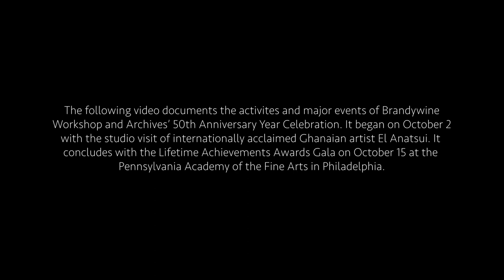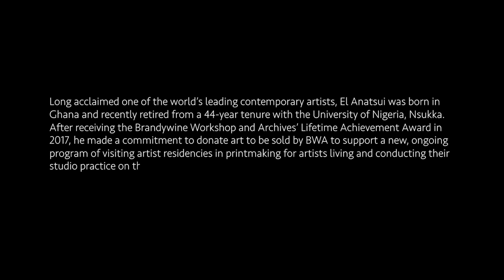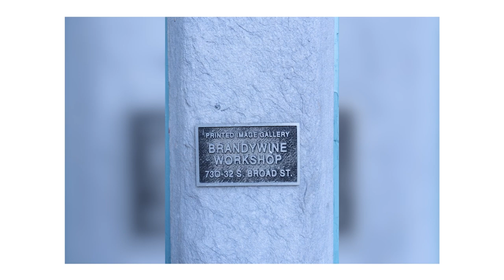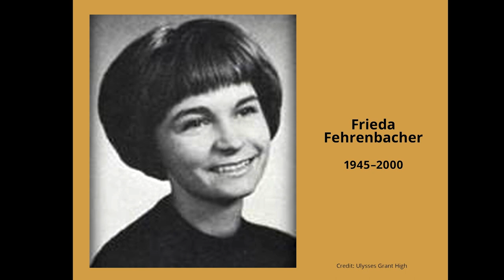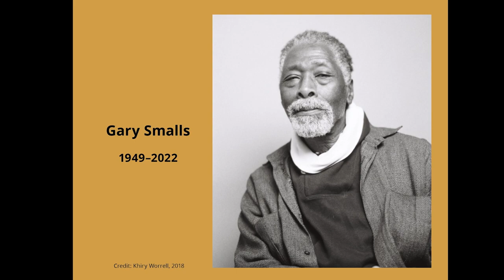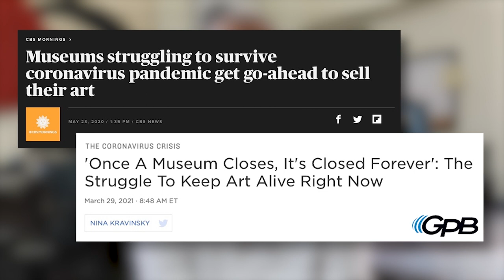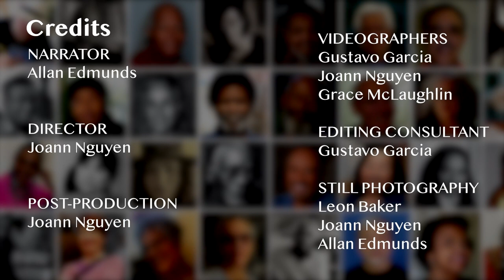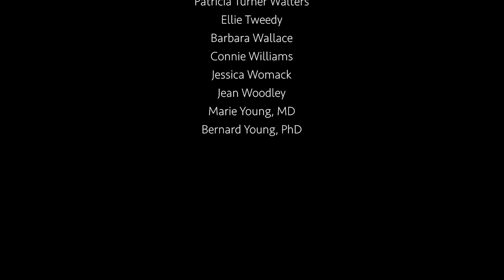Brandywine's Milestone at 50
0:00 Introduction
0:37 El Anatsui Fellowship
5:13 Comings and Goings
7:20 Gala Awards Ceremony
11:41 Remembrance
18:55  50 Years; Reflections: Mission, Goals, Culture Today
26:57 Founder's Reflection
31:08 Special Thanks
32:07 Credits

Brandywine's Milestone at 50 shares key highlights and milestone moments from Brandywine Workshop and Archives' 50th Anniversary Celebration Weekend, which was held on October 14-16, 2022. Featured in this video is a segment saluting the acclaimed contemporary African artist—and BWA Visiting Artist—El Anatsui; the exhibition Comings and Goings: Mobility, Experimentation, and Exploration in the Art of the African Diaspora and its visitors; a memorial tribute to those no longer with us who worked with and contributed to BWA's achievements; a portrait gallery of our more than 450 Visiting Artists to-date; and founder Allan Edmunds' insights on Brandywine's historic first half-century and reflections on his retirement.